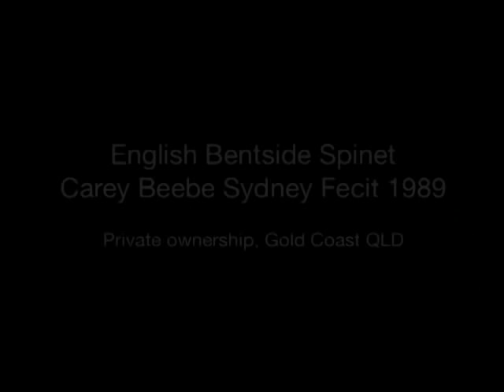CBH English Bentside Spinet — short and broken octave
• Always read the accompanying technical description!

Carey Beebe exploring the bottom octave of a Bentside Spinet with split sharps.

The short octave was a common device effectively increasing the keyboard compass of smaller instruments, without making them any physically larger. There is often a moment of confusion when a modern player experiences a short octave for the first time, especially one like this instrument where the bottom two sharps are split to provide a front and back half.

The bottom apparent BB key sounds GG, a third lower. The front part of the C# key sounds AA, also a third lower than expected, and the front part of the D# key sounds BB, again a third lower. Every other key—including the back part of the two lower sharps—plays its expected note.

The hand is quick to adapt:  A useful diatonic G Major scale can be played, but the first true chromatic note is the C#. (There is no bottom GG# or AA#.)

English Bentside Spinet Carey Beebe Sydney Fecit 1989
Private ownership, Gold Coast QLD